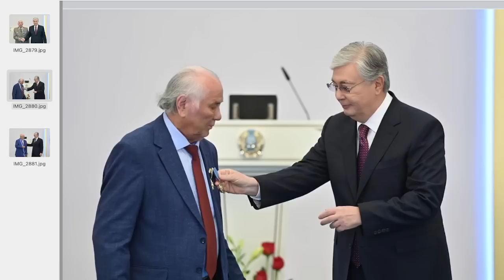Баяғы жартас - сол жартас. "Сайлаудан" не күтеміз?